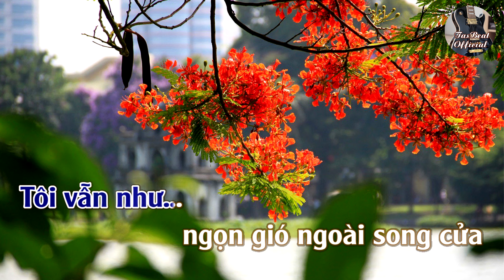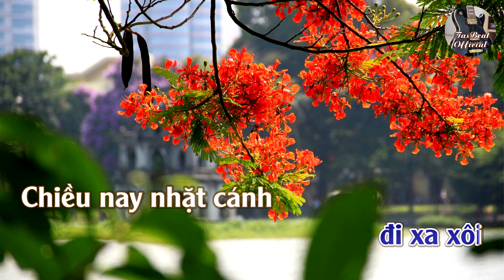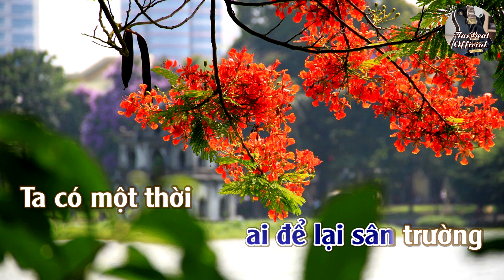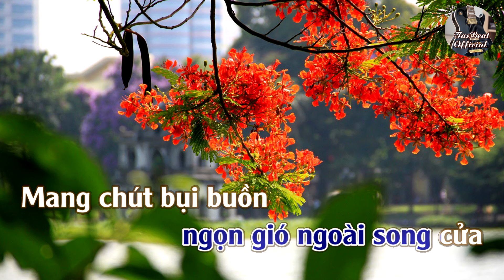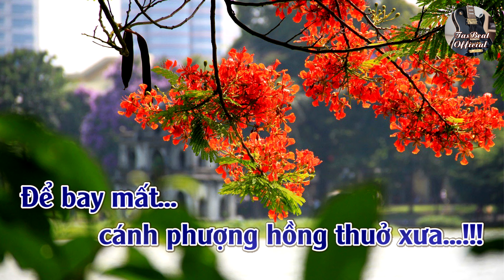Karaoke Cánh Phượng Hồng Thuở Xưa Tone Nam Trầm | TAS BEAT